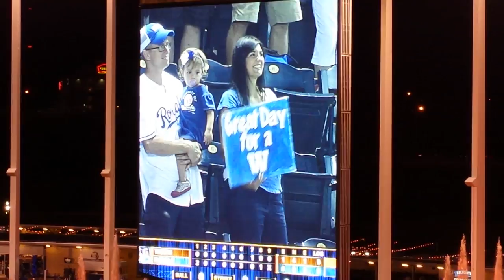Lorenzo Cain getting the Gatorade Bath after Royals win 6-1!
Sorry for my screaming but I wanted to film this since I'd never gotten one on film...I was up in the upper deck so sorry it's really far away :/ Hope you enjoyed!

MY LINKS!